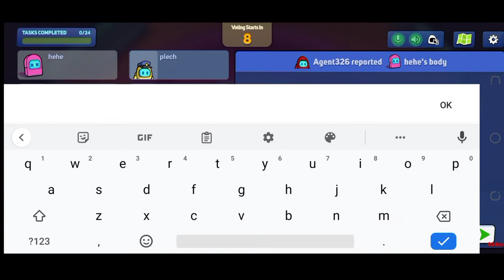Traitor Lab \\ Traitor Among Us \\ Gameplay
About this Game:Experience the action-packed zombie mode with your friends over voice chat!

Superhero 456!What If? || Squid Game || Gameplay || Walkthrough(Android)

Survival 456!But It's Impostor || Squid Game || Gameplay (Android)

Squid Royale Red Light Green Light || Devil Amongst Us || Gameplay(Android) @OlexanderGameplay

Squid Royale Is Here(Red Light Green Light) || Silly World || Gameplay(Android)

Be A Zombie In Zombies Among Us || Traitor || Gameplay(Android)

Zombies Impostors || Traitor || Gameplay(Android) @OlexanderGameplay

Squid Game Red Green Light || Traitor New Update || Gameplay(Android)